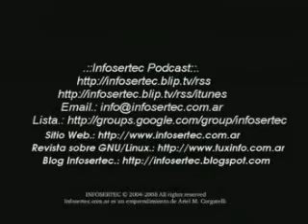Infosertec TV 19 de enero. Estudiante abandona la escuela por utilizar Ubuntu, Totalmente ilógico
Programa diario de tecnologia.